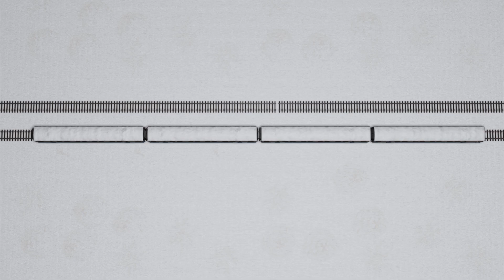清潔工偷走瑞典火車 凌晨衝撞樓房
瑞典一列有四節車廂的火車，被一名女清潔工偷走，在15日凌晨兩點多失控撞進了斯德哥摩爾郊區的三層樓民宅，幸好屋內的五名住戶並無傷亡。而涉嫌偷火車的女清潔工則是在事故中受傷，被警方逮捕且送往醫院。